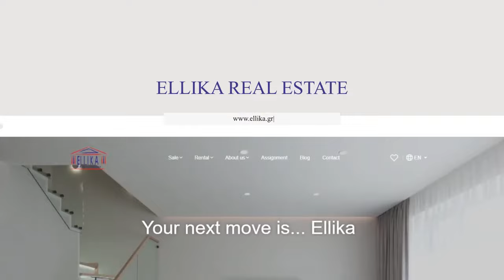ELLIKA, η μόνη λύση για αγορά, πωλήση ή ενοικίαση ακινήτου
Το ELLIKA, no 1 μεσιτικό γραφείο στην Αθήνα, μπορεί να σου βρει το σπίτι των ονείρων σου για αγορά ή ενοικίαση στο κέντρο της Αθήνας.

Βρείτε το ακίνητο στο:

'Εχουμε την καλύτερη μηχανή αναζήτησης με φωτό και video.
Μόνο εμείς αναλαμβάνουμε όλες τις γραφειοκρατικές διαδικασίες.

Καλέστε στο 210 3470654,  γιατί εμείς δίνουμε σημασία όχι μόνο στα σπίτια αλλά και στους  ανθρώπους που ζουν μέσα σε αυτά.

Με 20 χρόνια εμπειρία και χιλιάδες οικιστικά και επαγγελματικά ακίνητα, τα περισσότερα από αυτά μοναδικά, το Ellika είναι το νούμερο ένα γραφείο ακινήτων στην Ελλάδα.
Είναι η μοναδική εταιρεία που δίνει τη δυνατότητα να πουλήσεις ή να αγοράσεις το ακίνητο σου σε μία στάση. Αναλαμβάνει δηλαδή όλα τα νομικά, οικονομικά, συμβολαιογραφικά αλλά και τεχνικά βήματα που χρειάζονται για να φτάσει κάποιος όσο πιο γρήγορα γίνεται στο συμβόλαιο.
Στο Ellika σε βοηθάμε να βρεις το ακίνητο που ονειρεύεσαι, στην περιοχή που θέλεις, με την καλύτερη δυνατή τιμή. Ο λόγος που έχουμε δεκάδες χιλιάδες ευχαριστημένους πελάτες είναι γιατί δίνουμε προτεραιότητα όχι στα ακίνητα αλλά στους ανθρώπους που θα ζήσουν σε αυτά.

Το Ellika :
• ΔΙΑΘΕΤΕΙ μεγάλο αρχείο ακινήτων και αγοραστών.
• ΑΝΑΛΑΜΒΑΝΕΙ αποκλειστική διαχείριση ακινήτων και οικοπέδων.
• ΔΙΕΝΕΡΓΕΙ εκτιμήσεις ακινήτων.
• ΠΡΟΣΦΕΡΕΙ ΔΩΡΕΑΝ ΥΠΗΡΕΣΙΑ που αναλαμβάνει να ολοκληρώσει τον φάκελο του ακινήτου (όλες οι νομικές, συμβολαιογραφικές, τεχνικές διαδικασίες για την πώληση ακινήτου).
• ΑΠΟΤΕΛΕΙΤΑΙ από έμπειρους συνεργάτες, επαγγελματίες που με σοβαρότητα και συνέπεια βρίσκονται από την αρχή κοντά στον πελάτη.
• ΣΥΝΕΡΓΑΖΕΤΑΙ με μηχανικούς, ορκωτούς λογιστές, συμβολαιογράφους, δικηγόρους και κατασκευαστές.
• ΔΙΑΦΗΜΙΖΕΙ τα ακίνητα εκτός από την Ελλάδα και σε άλλες χώρες του εξωτερικού.
• ΑΝΑΚΑΙΝΙΖΕΙ – Αναπαλαιώνει ακίνητα.
• ΕΧΕΙ Εξειδικευμένο τμήμα προγράμματος Golden Visa.